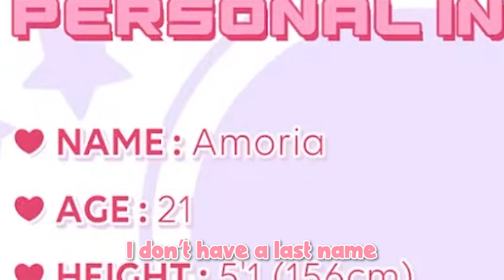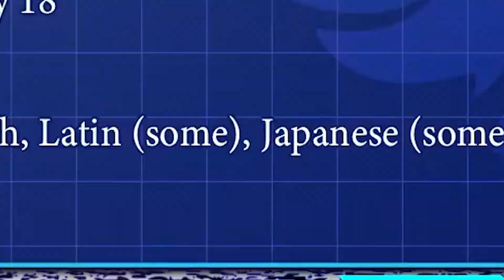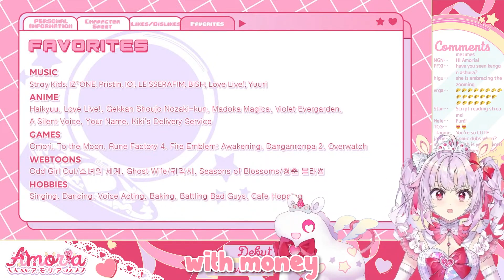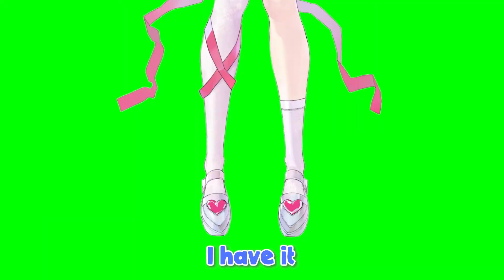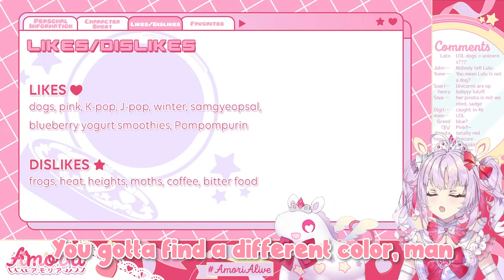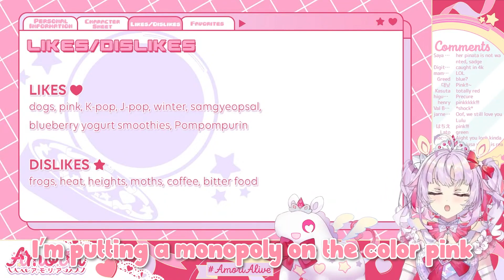[ENG SUB/V&U] Amoria and Amano Serafi debut highlights